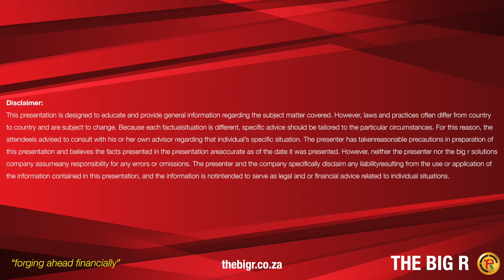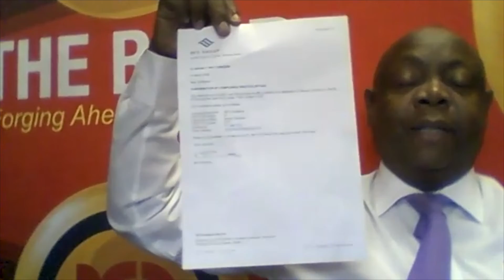In response to lies spread that we are scammers watch the video below.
This video was motivated by people who spread lies on social media that we are scammers and we are after people's money. We an authorised Financial Service Provider duly with Licence number 47430 registered with FSCA and we are compliant.